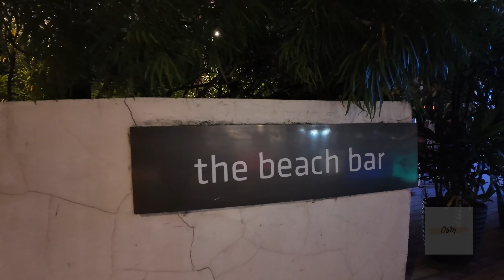Azure Beach Bar 4K (Q&M Properties)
Experience the allure of Azure Urban Resort Residences through our latest video tour. This visual journey showcases the resort's luxurious amenities, including its unique urban beach bar and relaxing pools, all captured in stunning 4K quality. Whether you're seeking a tranquil retreat or an exciting staycation, Azure offers an unparalleled urban resort experience right in the heart of the city. Join us to discover the perfect blend of relaxation and entertainment at Azure Urban Resorts, Metro Manila, Philippines.

Facebook page: Q&M Properties Urban Resorts